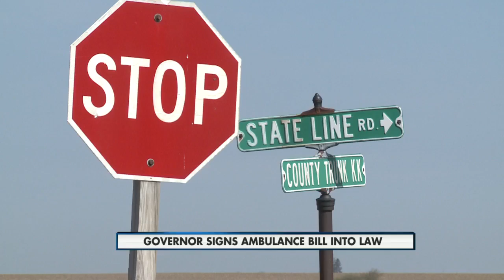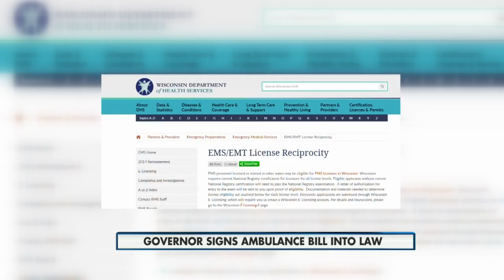Ambulance Bill Signed Into Law 5pm 7-1-15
People who live near the state line can breathe a sigh of relief. As NBC15's Zach Nugent shows us, a bill addressing ambulance concerns has been signed by the Governor and is now officially law.